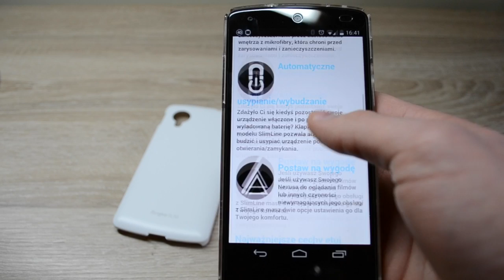Konkurs - Pokrowce Rearth Ringke oraz Poetic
KONKURS ZAKOŃCZONY!
Zapraszam do udziału w konkursie przygotowanym wspólnie ze sklepem HomeScreen. Zasady konkursu poniżej :)